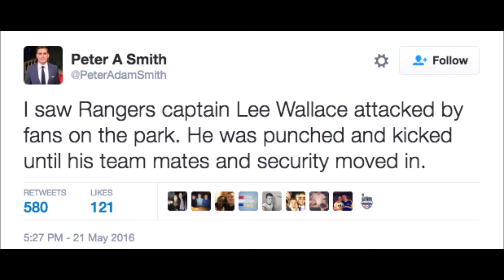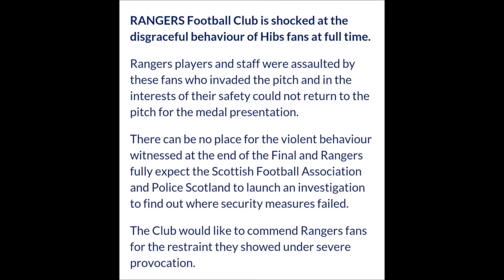Rangers players attacked in pitch invasion Scottish Cup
Reports have emerged that several Rangers players and staff including captain Lee Wallace were attacked as Hibs fans invaded the Hampden pitch after the Edinburgh side won a narrow victor over Glasgow Rangers. Rangers have since released a statement.